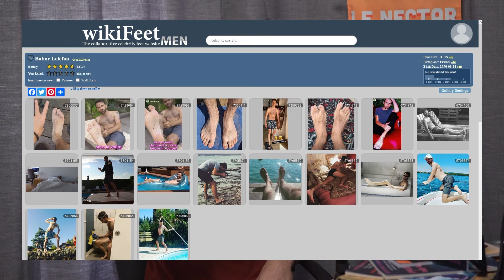#085 | Babor Lelefan - Le Nectar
*Nous Soutenir* 🤗

*Résumé* 🧐
Dans cet épisode, on reçoit Clément Bérut (au pseudonyme «Babor Lelefan») : humoriste et youtubeur.
Babor est connu pour son humour absurde, son univers original mais surtout pour ses enquêtes vidéo sur YouTube.

Il a récemment écrit un livre humoristique « Tentations au supermarché », c’est l’occasion pour nous d’échanger avec lui sur de nombreux sujets.

On a passé un excellent moment en sa compagnie, on espère que vous apprécierez cette conversation autant que nous.

*Sections* 📖

0:00 la genèse de l'œuvre
9:28 les ventes
11:29 Le Résumé / Pitch
21:50 La suite
26:23 Être auteur
33:07 Dire non à un projet ?
38:40 On joue avec Babor
44:18 Les croyances bizarres
53:33 Plus fort que les médias tradi
1:01:07 Humoriste au début
1:03:30 On peut plus rien dire ?
1:13:02 Le Stand-up
1:17:49 Son organisation
1:23:05 Son audience type
1:25:50 Conseil pour les jeunes générations
1:27:28 Cutscene post-générique